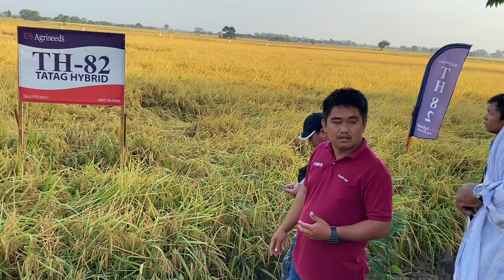PWEDE PALA ITO SA UPLAND AT SABOG TANIM? PWEDE SA ASA ULAN LANG? US AGRISEED ( TH-82 ) HYBRID RICE.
Maganda pala ito kasucseed lalo na sa mga upland at grabe pwede daw isabog tanim. Pero hybrid sya. Naka try naba kayo nito kasucseed?

Ito po ang number ni sir romel sa nag tatanong sa binhi kasucseed: 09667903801

- para sa gusto mag ordee ng Goshen all Purpose Foliar Fertilizer i click nyo lang po ito ⬇️